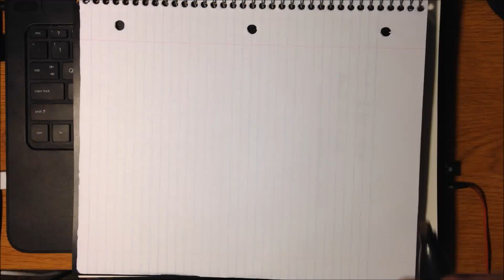Speed Drawing! Attack on Titan - Eren and Mikasa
Here is a time lapse of me drawing Eren and Mikasa from Attack On Titan!